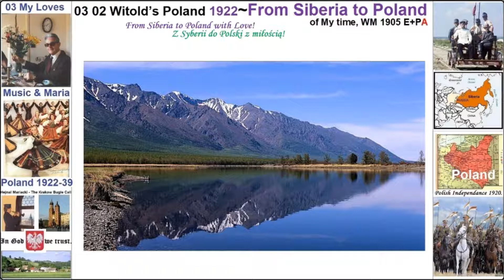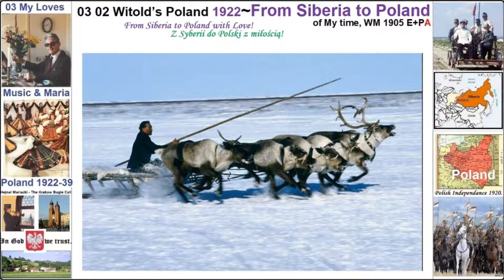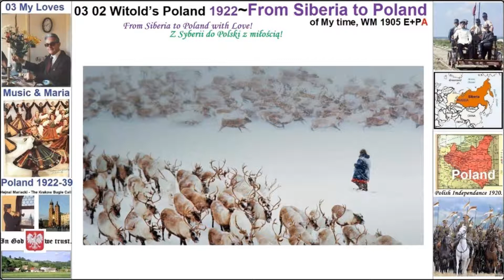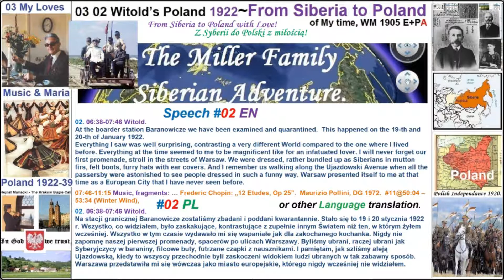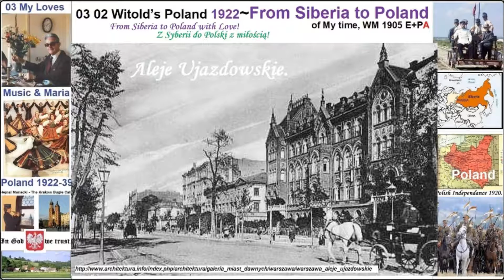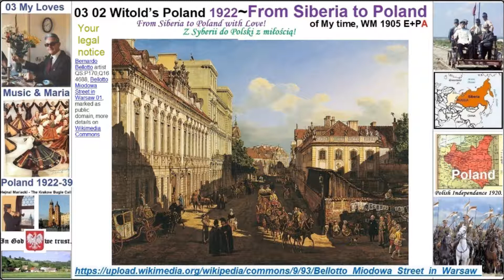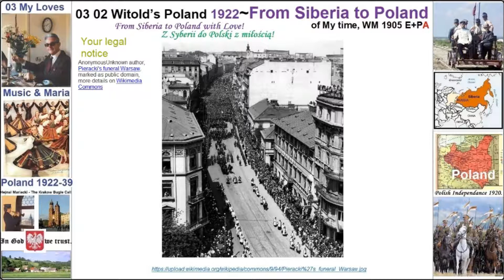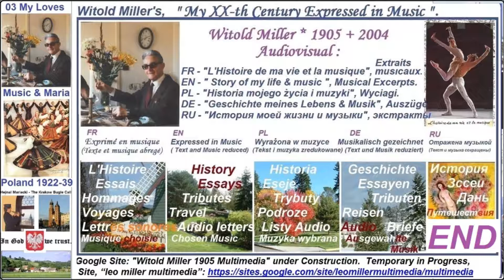03 02 Moniuszko’s Haunted Manor, Chopin’s Etudes Op 25 1922~From Siberia to Poland, WM 1905 E+PA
“My XXth Century Expressed in Music”, in the interpretation of Witold Miller (*1905, +2004). History Series, Sub-Series #3. “My Loves, Music & Maria, Poland, 1922-39”. Track #02, “Our Arrival from Siberia to Poland in 1922.” Illustrated by Music of Moniuszko’s Opera “The Haunted Manor” and Chopin’s Etudes Op 25, #23 & #24. Witold & Family arriving to Warsaw / Poland after a 2 months train travel from Tomsk / Siberia.  Their amazement in seeing their first European City and people’s amazement seeing their strange Siberian wear. Helped by Family members already in Warsaw. Also related YouTubes: “Welcome to Poland” and “History of Poland”.
 Note: No Credit taken on account of eligible responsive or non-responsive Claimants with Links indicated to Catalogs containing the de facto applied music.
Further searches for Witold’s work in progress:
Or only Links to Music Provider catalogs: (downloaded PDF left lower corner)